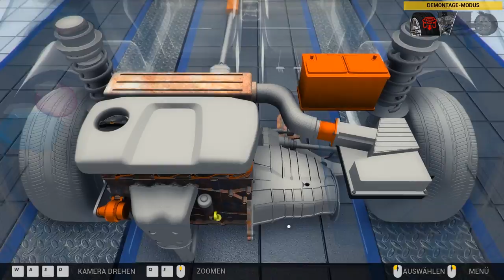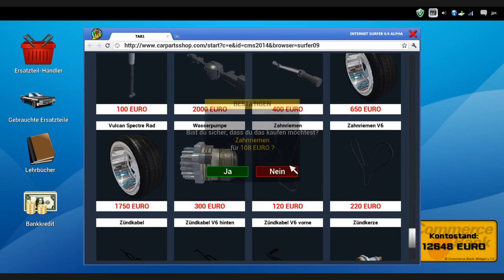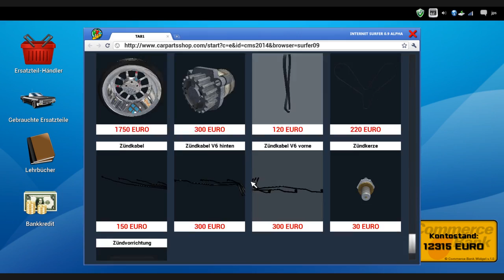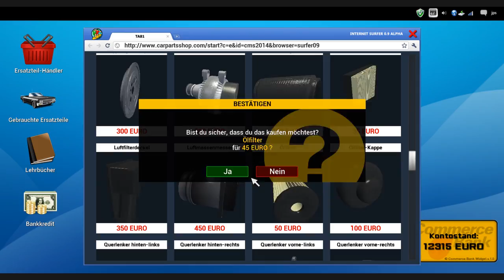[KFZ Mechaniker Simulator] Auftrag Nr "39" [HD-German]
Der nächste Auftrag
Öl wechseln, Felgen tauschen, neue Stoßdämpfer einbauen oder am Motor schrauben: Das alles sind Dinge, die Autonarren in Ekstase versetzen. Kein Wunder, dass der Beruf des KFZ-Mechaniker seit Jahrzehnten beliebt ist. Möchtest du auch mal an Karren basteln, ohne dir dabei die Finger schmutzig machen zu müssen? Dann ist der Car Mechanic Simulator 2014 (die deutsche Fassung heißt Kfz-Werkstatt Simulator 2014) das richtige Spiel für dich. Hier kannst du nach Lust und Laune an coolen Vehikeln arbeiten.